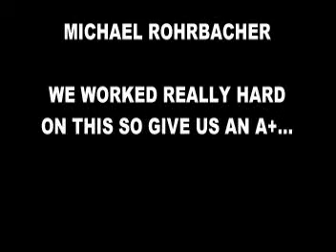Franklin Roosevelt School Project